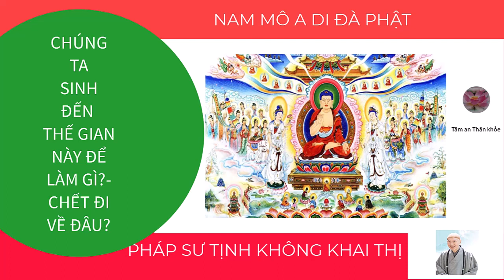VẤN ĐỀ LỚN CỦA NHÂN SANH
CÓ BAO GIỜ CHÚNG TA TỪNG NGHĨ QUA
RỐT CUỘC CHÚNG TA ĐẾN THẾ GIAN NÀY ĐỂ LÀM GÌ?
RỒI CHẾT ĐI VỀ ĐÂU?
SAU KHI CHẾT SẼ NHƯ THẾ NÀO?
QUA BÀI KHAI THỊ NÀY CỦA PHÁP SƯ TỊNH KHÔNG SẼ GIÚP CHÚNG TA MỞ
MANG THÊM TRÍ TUỆ SỰ HIỂU BIẾT VỀ VŨ TRỤ NHÂN SANH,.
KÍNH MỜI QUÍ PHẬT TỬ,... CÙNG NGHE VÀ SUY NGẪM QUA TỪNG LỜI DẠY CỦA CỐ HT TỊNH KHÔNG
CHÚC MỌI NGƯỜI THÂN TÂM AN LẠC, PHƯỚC HUỆ TĂNG TRƯỞNG,...
NGUYỆN ĐEM CÔNG ĐỨC NÀY HỒI HƯỚNG TRANG NGHIÊM PHẬT TỊNH ĐỘ
VÀ HỒI HƯỚNG CHO HẾT THẢY PHÁP GIỚI CHÚNG SANH
NGUYỆN CON VÀ CHÚNG SANH ĐỀU TRỌN THÀNH PHẬT ĐẠO.
- Video tổng hợp kiến thức kinh nghiệm của các bậc chân sư,
 minh sư khuyến khích sử dụng để luân chuyển giáo pháp của Đức Phật không yêu cầu bản quyền đồng thời dựa trên luật sử dụng hợp lý
 chúng tôi sẽ xóa chúng,